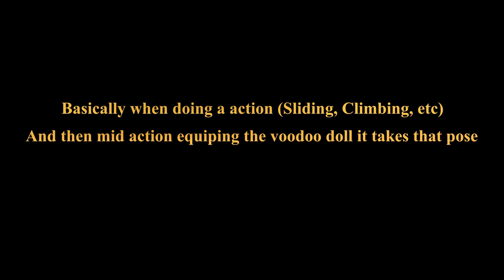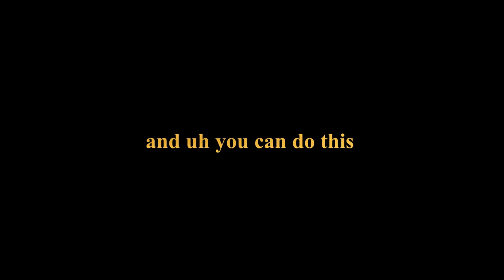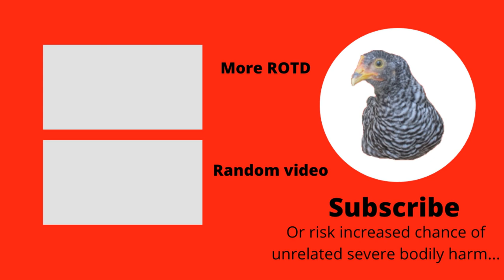Voodoo doll bugs: Rise of the dead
This was one of my first planned videos ever one this channel but I was to lazy to edit it so now I had to refilm it lol